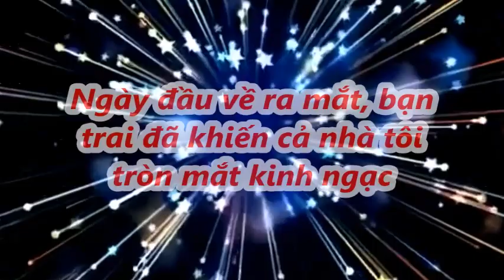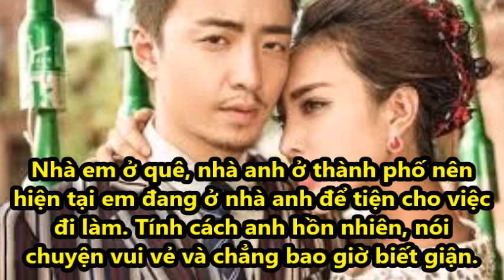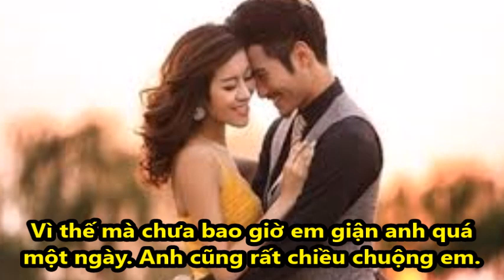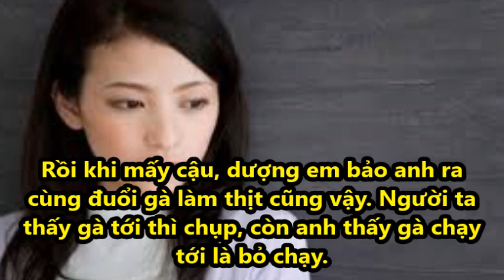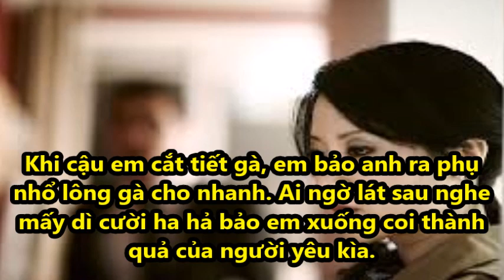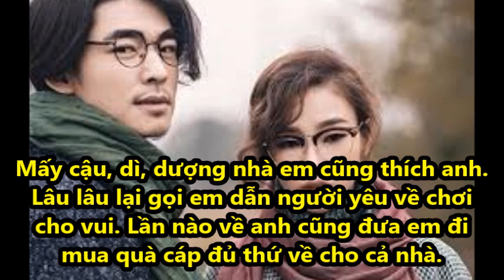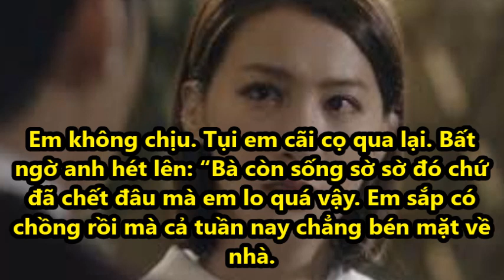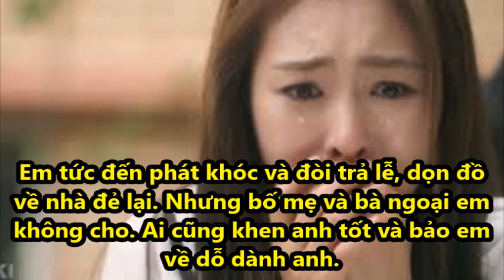Ngày đầu về ra mắt, bạn trai đã khiến cả nhà tôi tròn mắt kinh ngạc!!!